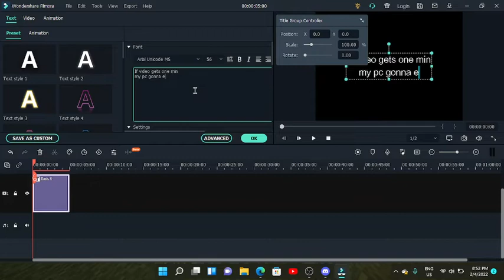If Video Gets 1 Minute my pc gonna explode